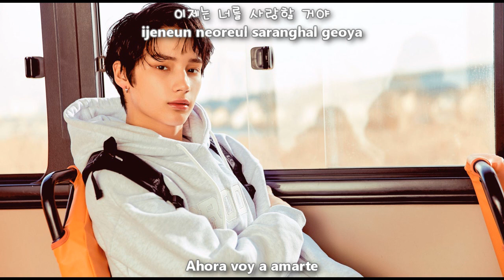TXT (투모로우바이투게더) - FAIRY OF SHAMPOO (샴푸의 요정) [Sub Español + Hangul + Rom] HD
txt fairy of shampoo sub español

투모로우바이투게더 (TXT) – 샴푸의 요정 (Fairy of Shampoo) Lyrics
Genre : Dance
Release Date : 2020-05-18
Language : Korean